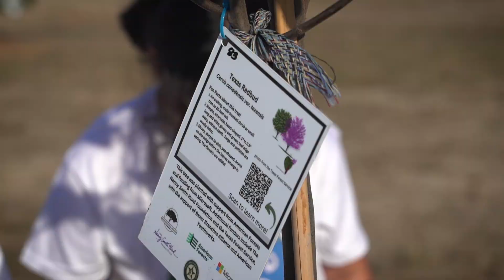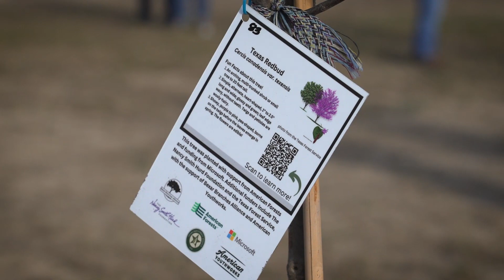Driggers Elementary Tree Planting